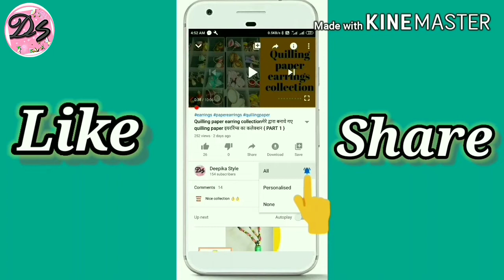Moonglet Or Veg Omelette Recipe | मूँगलेट रेसिपी | Moong Daal Ka Omelette | Healthy Breakfast Recipe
Hi everyone,

मूंगलेट रेसिपी:
यह फाइबर और प्रोटीन का एक बढ़िया स्रोत है, मूंगदाल के साथ अपने आहार में पोषक तत्वों को भर सकते हैं। मूंगलेट यकीनन एक बहुत ही हेल्दी और गिल्ट फ्री स्नैक है।
मूंगदाल और ताजी सब्जियों से तैयार मूंगलेट वेज पिज़्ज़ा एक अलग तरह का व्यंजन है. इसे मूंगदाल वेज उत्तपम भी कहा जा सकता है. स्वाद और सेहत से भरपूर यह पिज़्ज़ा बच्चों को बेहद भाएगा.
बेसन के चीले तो आपने कई बार खाए होंगे, लेकिन दाल का मूंगलेट भी ट्राई करें। ये हेल्दी रेसिपी बच्चों को बहुत पसंद आएगी।